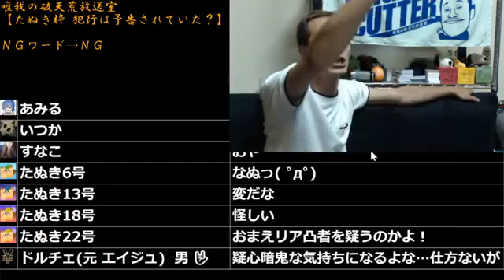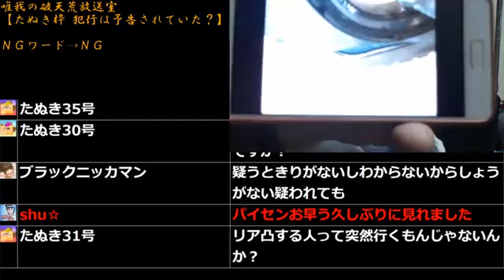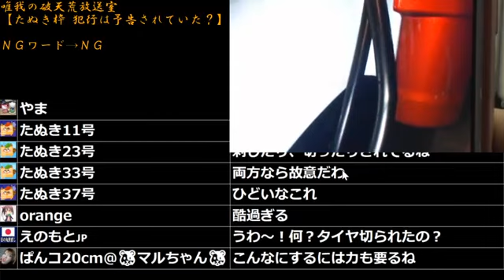③【衝撃発言】唯我!!リスナー3人と今日あったんだが・・・・・・・